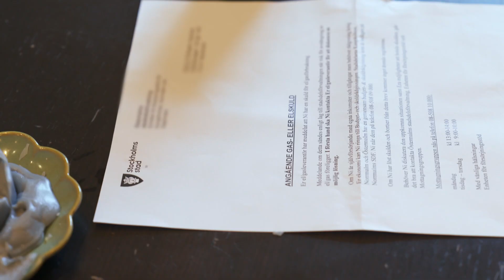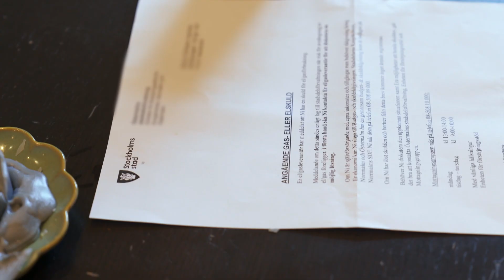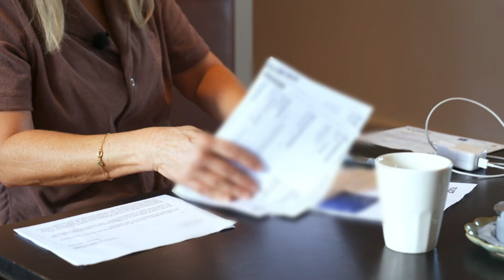Wahlgrens värld | Pernilla riskerar att bli orosanmäld för en obetald räkning | discovery+ Sverige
Pernilla har en obetald elräkning och får reda på att hon riskerar att bli orosanmäld för att hon har barn som hon bor med, nämligen 33-åriga Oliver.